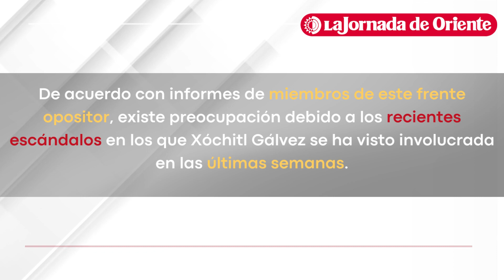En el FAM se ha decidido crear un grupo de voceros para respaldar a su candidata Xóchitl Gálvez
En el Frente Amplio por México (FAM) se ha decidido crear un grupo de voceros para respaldar a su candidata presidencial, XóchitlGálvez, entre los que se encuentran Javier Lozano y Kenia López Rabadán